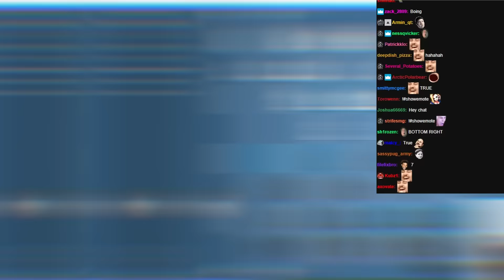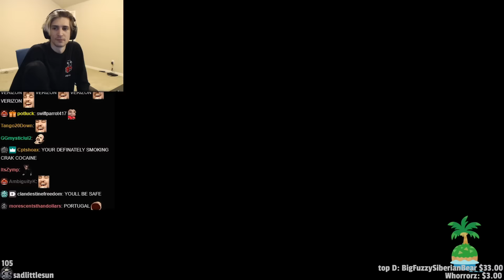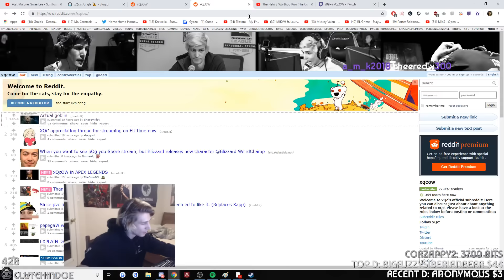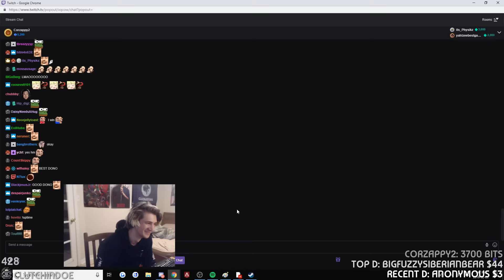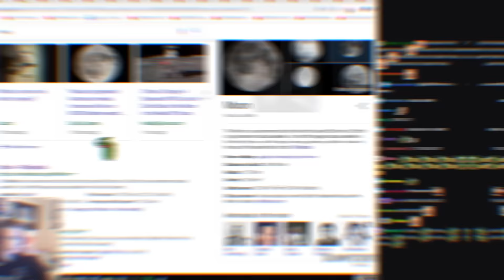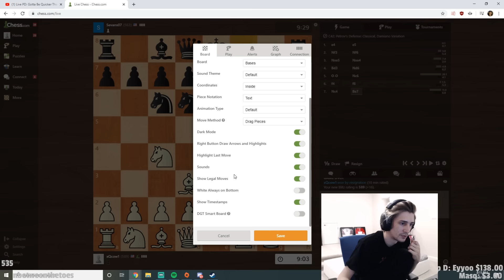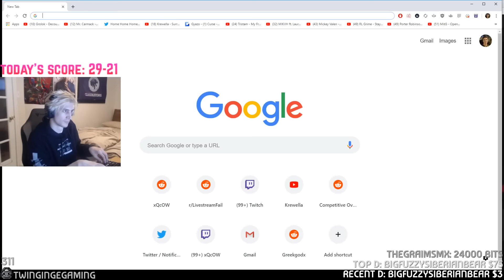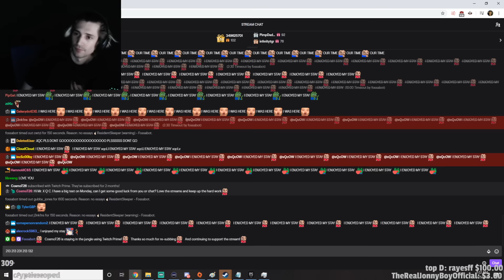BEST OF XQC TEXT TO SPEECH DONATIONS #2 | xQcOW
A compilation of some of the best and funniest (old and new) text to speech donations from xQcOW!

If you'd like to send in a funny tts, perfect timing moment, etc. for future videos send it to my email or twitter below!